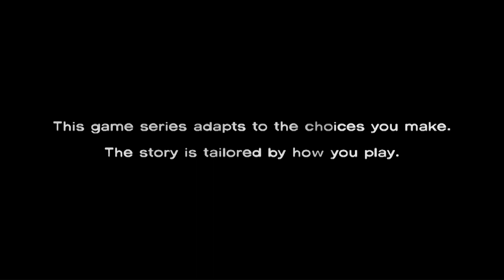Let's Play The Walking Dead (Blind) pt. 1 - Welcome to Georgia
My last College Final is done for the year and that means I get to go back to doing what I love; nothing wrong with that! To those who have not already seen AngelArts' Walking Dead podcast that I was a part of; this game, in particular, is probably one of my all-time favorite PC games of the past decade. I must warn those who have never seen it before that a) there is quite a bit of swear words and violence, b) this was all prerecorded so any "help" or advice you'd like to give me will unfortunately be a little too late to affect how I'll be playing this game, and c) what you are about to see are all of the choices that I decided to make while playing this game. There are no "right" choices to be made, only what each individual truly thinks is best for them to do.

Thank you and please keep the comments spoiler-free in courtesy of those who have never seen this game before.